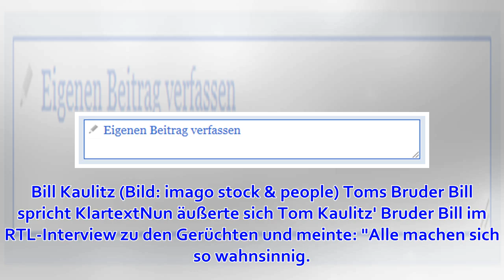Ist Heidi schwanger? Das sagt Bill zu den Gerüchten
Ihre Story, Ihre Informationen, Ihr Hinweis? ein aus i Heidi Klums neuesten Fotos nach zu urteilen, ist eigentlich klar, dass das Supermodel derzeit kein Kind erwartet. Erst vor Kurzem zeigte sich die 45-Jährige bauchfrei auf Instagram  ...